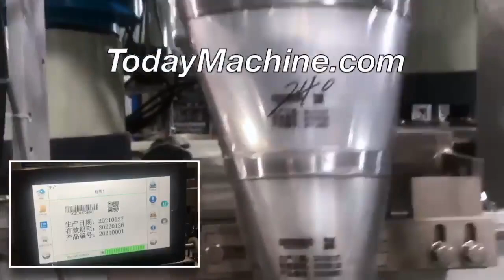Automatic furniture accessory screw counting packaging machine hardware parts packing machine nut bo